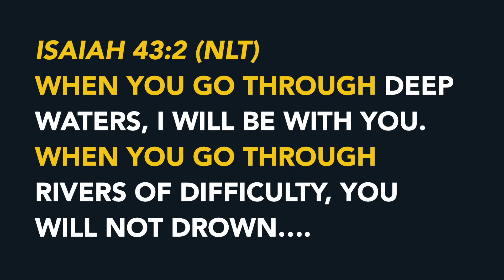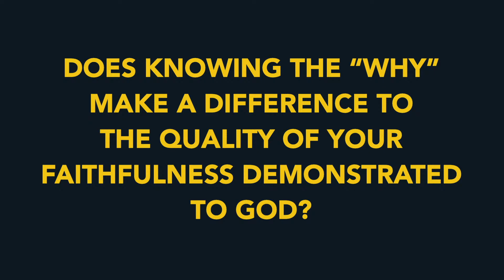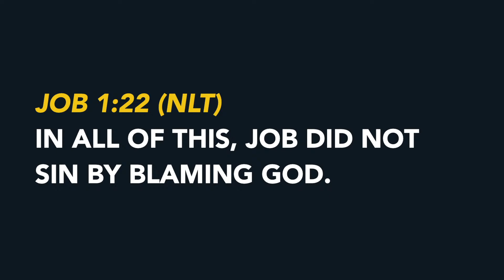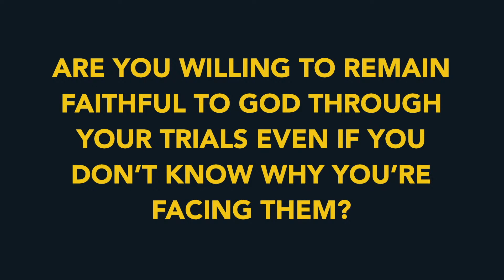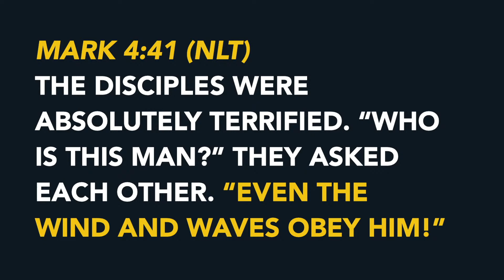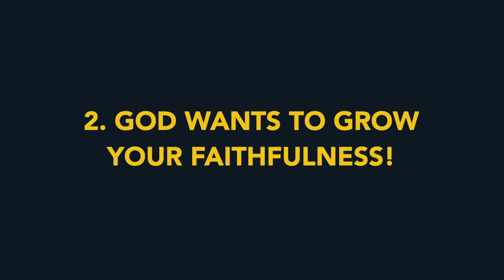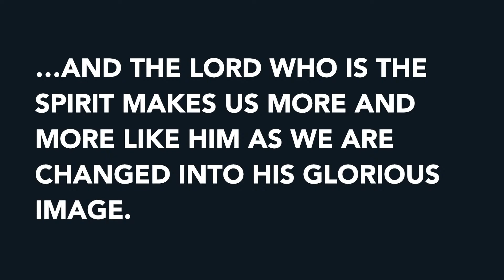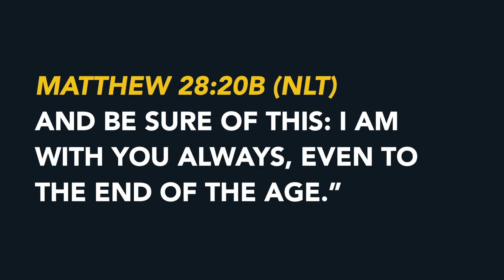Faithfulness in Our Trials - Pastor Israel Velasco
Give online: Thank you for partnering with us in God's Work, You are making an eternal difference!